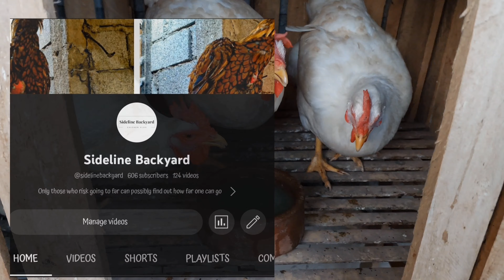PRESYO NG BRAHMA CHICKS SA BACKYARD NATIN | PWEDE PARIN PALA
Hi mga KA SIDELINE ! Medyo nanghihinayang ako kasi out of  5 heads natin na brahma  chicks  last year dalawa lang ang nabuhay at hindi ko inaakala na ganito pala ka bilis e benta ang brahma chicks dito sa amin ( hindi po ako ang may pinakamagandang brahma kung e rate ko brahma ko mga 6/10) sayang talaga.